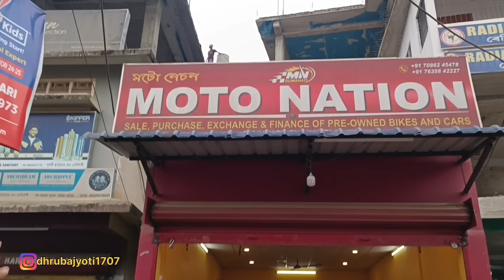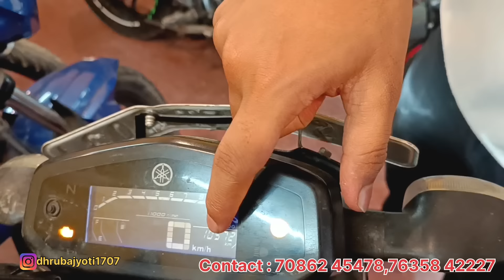Second Hand Bike Market in Guwahati|Used Bike Guwahati|R15,Mt15,RS 200|Low price|Sehera Beya Lora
Address : Guwahati Punjabari
       Moto Nation

2nd hand bike
2nd hand bike guwahati
2nd hand bike in quwahati
second hand bike assam
sehera beya lora
guwahati second hand bike dealer
guwahati 2nd hand bike showroom
guwahati second hand bike
2nd hand bike
mt15 low prices
sehera beya lora
sehera beya lora vlog